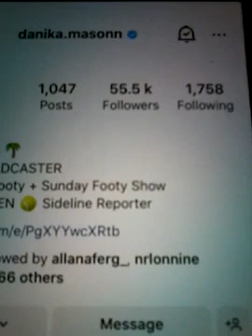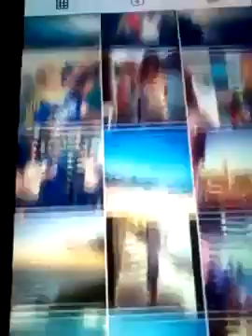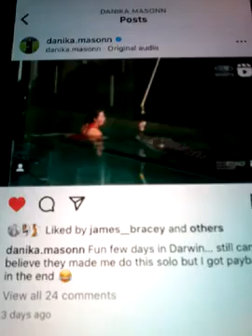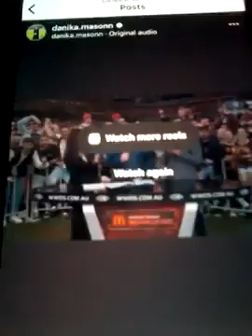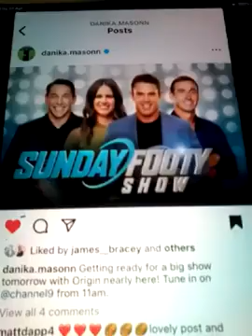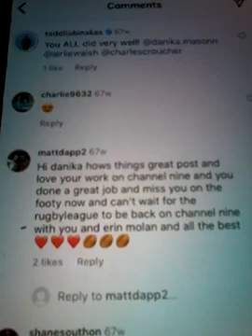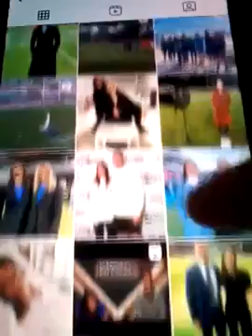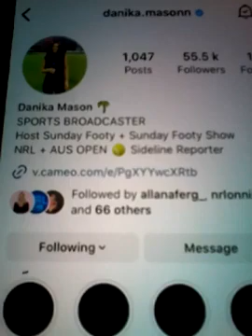@@2023 DANIKA MASON CH 9 SIDELINE REPORTER AND CLIPS INC LIKED MY COMMENTS ON NEWEST THE POST 2023